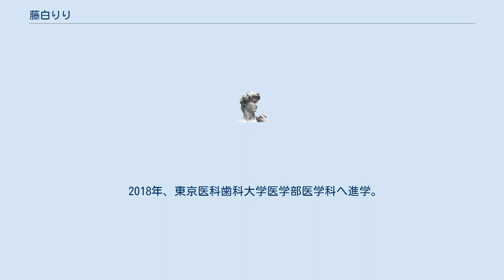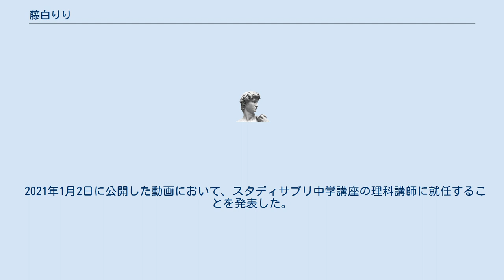藤白りり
藤白 りり（ふじしろ りり、1999年〈平成11年〉9月22日 - ）は、和歌山県生まれの医学生YouTuber、スタディサプリ中学講座の理科講師（生物学担当）。
愛称はりり先生。
 2018年4月に大学進学のために上京するまで出生地の和歌山県で過ごす。
兄弟姉妹はおらず、一人っ子。
 小学校から12年間、智辯学園和歌山に通い、高校時代は夏の甲子園でチアリーダーとしても活動した。
 2018年、東京医科歯科大学医学部医学科へ進学。
 大学では軽音部に所属し、ドラムを担当している。
2020年秋にコロナ禍の中で開催された東京医科歯科大学の学園祭である第69回『お茶の水祭』では、「学生クイズ大会」コーナーの出題者を務めた。
 YouTuberとして 大学2年生の2019年11月25日に、地方受験生への情報発信を目的としてYouTubeチャンネルを開設。
「受験アドバイス」をメインに、「医学系」や「Vlog」「メイク・美容」、チアリーダーの経験を活かした「踊ってみた」など幅広いジャンルの動画を投稿。
2020年12月30日にチャンネル開設から1年程で登録者数が10万人を突破した。
 2021年1月2日に公開した動画において、スタディサプリ中学講座の理科講師に就任することを発表した。